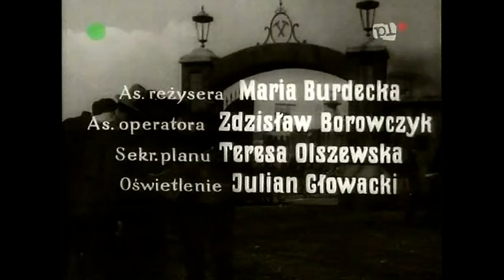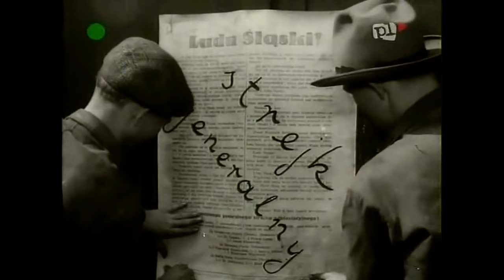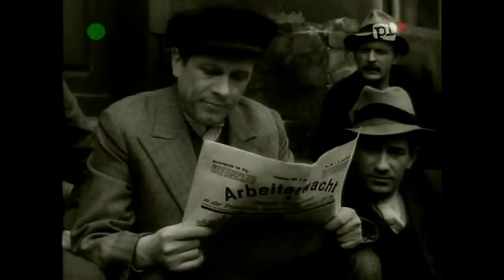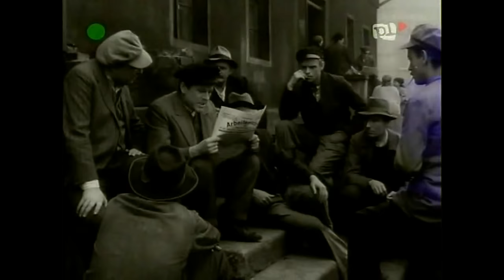RODZINA MILCARKÓW - POLSKI DRAMAT OBYCZAJOWY FULL HD, WYSTEPUJĄ: A. ZAWIERUSZANKA, K. CHAMIEC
Rodzina Milcarków - polski dramat obyczajowy z 1962 r.

Rozgrywający się na tle III Powstania Śląskiego dramat robotniczej rodziny: Niemiec Kurt, mąż córki polskiego górnika, dokonuje prowokacyjnego sabotażu, któremu za cenę życia zapobiega stary Milcarek. Barbara, córka polskiego górnika Milcarka, kocha niemieckiego sztygara Kurta i wbrew woli swego ojca i brata wychodzi za niego za mąż. Na znak protestu przeciwko wynikom plebiscytu w kopalni wybucha strajk.